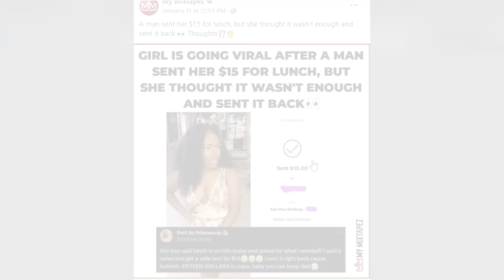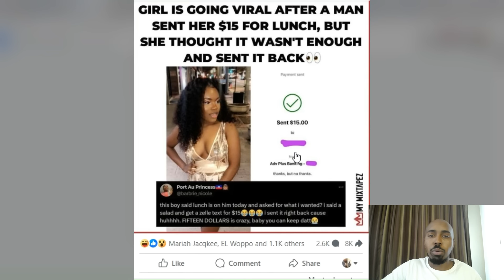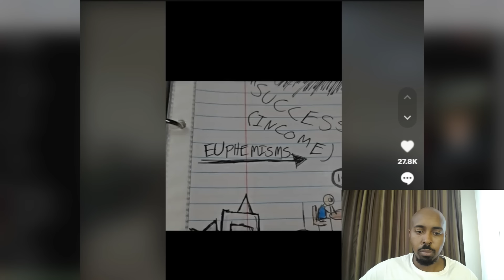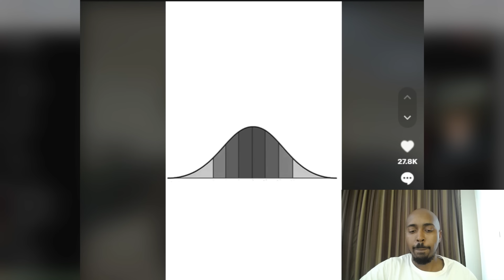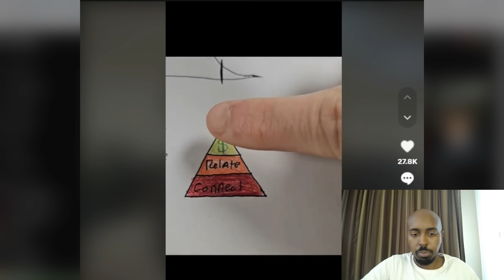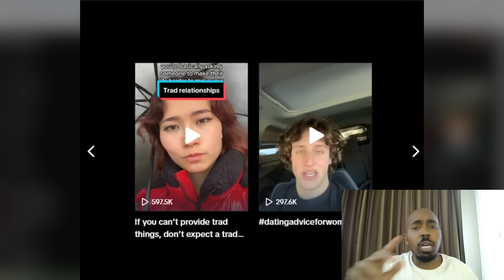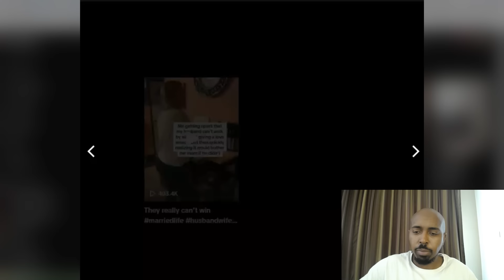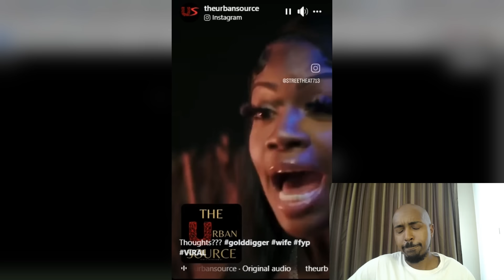Modern Woman Says $200 Dollar Dates Are MANDATORY!